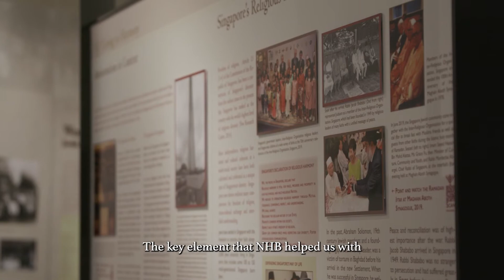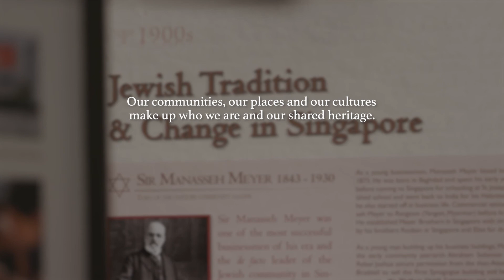The Jews of Singapore Permanent Exhibition by the Jewish Welfare Board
The Jews of Singapore Permanent Exhibition by the Jewish Welfare Board is an exhibition modelled around the publication, The Jews of Singapore (published in 2007). The exhibition aims to promote, educate, and engage the members of the public in developing a greater understanding of the Jewish community in Singapore from 1819 to 2019. Through photographs, videos, and audio recordings, the exhibition features profiles of Jewish figures, such as benefactor Jacob Ballas and Singapore’s first chief minister David Marshall, who had made an impact in Singapore’s history.

The Heritage Grants Scheme (Minor and Major Project Grants) supports ground-up projects that preserve and present our community heritage in different ways. Find out more about how the grants can help you in your heritage project today